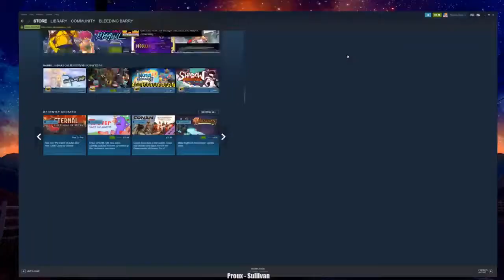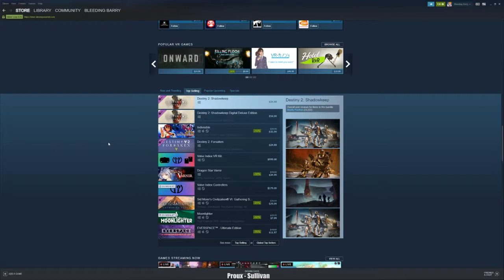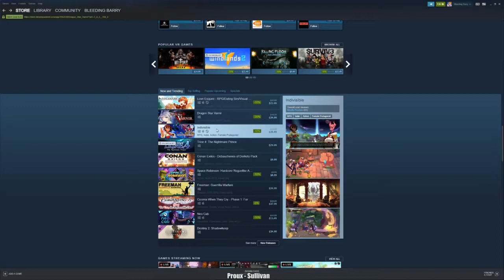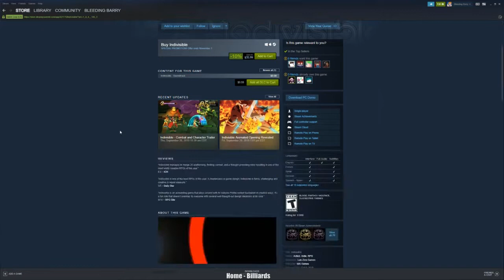Yookahooka? [10/08/19] [P6]